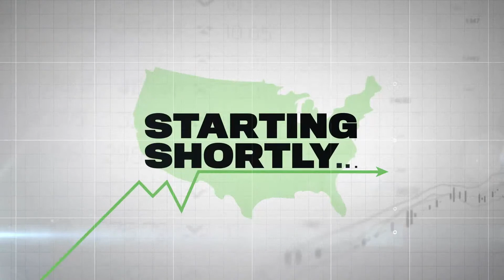Economy Disrupted: The View from California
A CSIS Original Series from the Economics Program:

Eleni Kounalakis
Lieutenant Governor, California

HOSTED BY
Senior Vice President for Economics; Simon Chair in Political Economy, CSIS

Sarah Ladislaw
Senior Associate (Non-Resident), Energy Security and Climate Change Program, CSIS

Lieutenant Governor Eleni Kounalakis of California joins Matthew P. Goodman and Sarah Ladislaw to discuss trade, technology, climate change, and shifts in the workplace on “Economy Disrupted.” Every month, the CSIS Original Series examines a new set of disruptive forces shaping the U.S. economy and America's international leadership.

This event was made possible by the generous support of the Howmet Aerospace Foundation.

0:00 Welcome and Introduction
1:32 The Role of the California Lt. Governor
3:38 Los Angeles & Long Beach Port Disruptions
8:50 California’s Relationship with China
12:19 California’s High Cost of Living
15:32 Public Higher Education in California
20:00 California’s Digital Divide
24:01 Technology Innovation vs. Regulation
27:41 California’s Role at COP26
32:18 Impact of California’s Wildfires
35:20 Increasing Affordable Housing
39:08 California’s Aerospace Industry
41:10 Interstate and International Relations
43:13 End: A Foreign Policy that Works for California